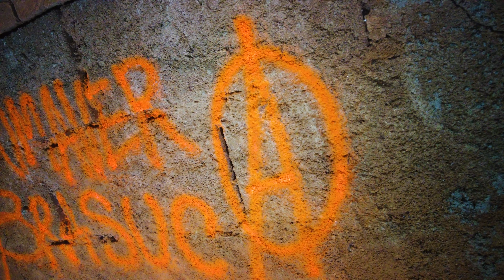Maestro do Caos - Primavera Brasuca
O Single “Primavera Brasuca” é um dos nove trabalhos que compõem o CD “OLHO”, que serão lançados em ordem aleatória. Músicas estas que foram elaboradas e pensadas para provocar o raciocínio e liberar a vontade de dançar, que nos toma quando nos conectamos com a música.

M.U.S.I.C.A. (Meio Universal Simples e Indispensável de Conectar a Alma)

Instrumental: TroyBoy
Mix / Master / Captação de Voz: Ortela Produções  @Ortela Produções
Direção / Produção do vídeo: Fundamental Trip  @Fundamental Trip Music
Letra e vozes: Maestro do Caos  @Maestro do Caos
Vestuário: Marca Kamikaze @Marca Kamikaze
Grafite: @crione_cura , @raup_cura e @marcelo_zione_cura @coletivo_cura

"Agradecimentos especiais a “Dona Zeine”, minha tia, que cedeu o espaço para a captação de imagens e ao Farinha Kamikaze que contribuiu com suas percepções." (Maestro do Caos)

PRIMAVERA BRASUCA

Eu e vocês em outubro de 2022, a bandeira rubro negra hasteada pós eleições,
Black Blocks, Black Panters  nos cordões de contenções, sentimento antifa com força de multidões,
Juntamente hasteada a bandeira do arco-íris, toda forma de amor se faz presente aqui,
Pra lutar contra o ódio nazi afro tupiniquim, tem quem abandona o barco, nóiz inicia motins,
Nosso candidato ganha e alegam fraude  eleitoral, É o dia que o  morro vai descer e não vai ser carnaval,
Na capital será rajada de metranca, granada e fuzil, afronta pra quem tem brio, guerra civil,
No interior, fora de época, terá festa junina, em cada esquina uma quadrilha de guerrilha,
Toda esquerda unida inté os Anarquista, pra destruir a ameaça fascista!
A segurança nessa conjuntura feita na leitura, na cultura, na postura e na cintura,
Autodefesa, armas e  inteligência é a estrutura da força tática da rua,
Terá reeducação pra libertar da alienação, resgatar perdidos é nossa intervenção,
Militar, pois milico não tem a compreensão que liberdade de expressão não é liberdade opressão.
Sobre o sangue  no chão, será a festa dos oprimidos e esquecidos unidos em um só partido,
E uma só voz, que a rua é nóiz, e a base da economia que sustenta o país, É NÓIZ!
Consciência de classe viva, VIVA!,
Nessa não estamos sós, o choro é de alegria, atira e brinda...  Que caia o algoz.
Volto ao ninho e mato os prazeres da carne, comemoro a vitória contra esses covardes.
“Primavera Brasuca” pixado em todos lugares,
O clima é tropical e a vida segue o baile.